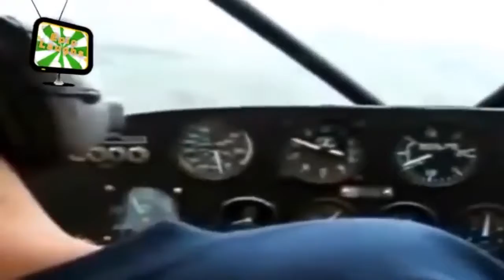YOUTUBE THE BEST PRANKS ★ THE BEST PRANKS ON YOUTUBE 2015 HDTV NEW!